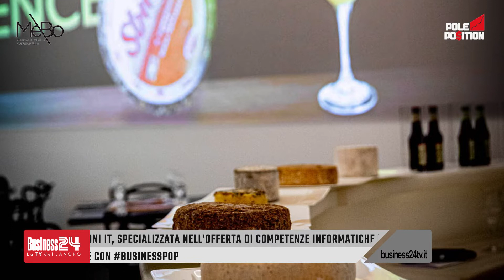Pole Position puntata 964:: edizione serale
Con: Mebo - Menabrea Botalla
Settori: Food and beverage
Ha presentato: Denny Mendez
Dagli studi televisivi di Cinisello Balsamo
Grazie a BFC Media e Sky.